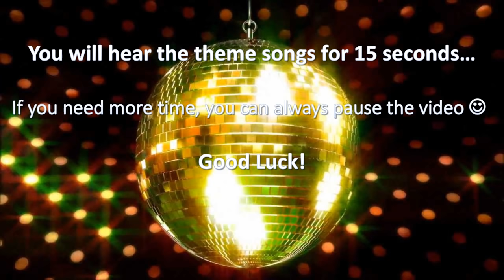Guess The 70s TV Show Theme Song!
Have fun and guess the shows that were in the 70s or mostly in the 70s! :)

(P.S. Sorry if there are any mistakes in the theme songs!)